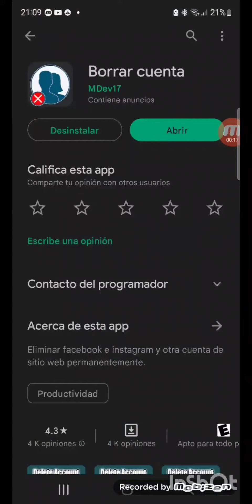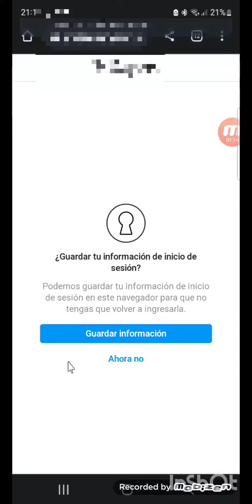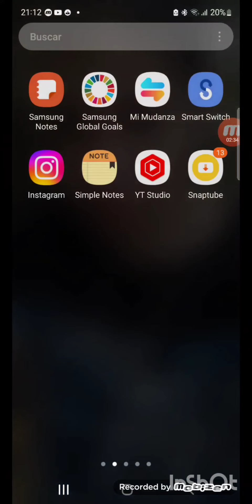Como eliminar cuenta de INSTAGRAM para siempre 2022